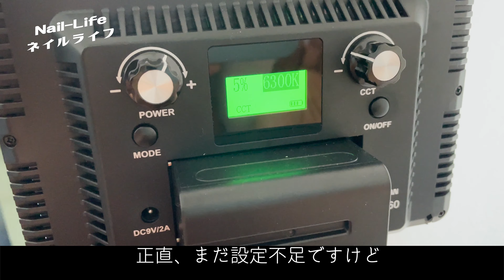自爪じゃないものはどれか分かりますか？テッシュで長さ出し♪セリアジェルネイル で簡単に出来るやり方を紹介します！撮影ライトを変えたら映像がとっても綺麗になりました♪SAMTIANいい感じ！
※アフェリエイト広告を利用しています。 ご覧いただき、ありがとうございます♪

今回は折れてしまった爪をティッシュとセリアのジェルネイルで自爪風に長さだしをしてみました。

カラージェルを混ぜ合わせてリアルな自爪風に！
実はフォームでの長さ出しが苦手な私ですが
この方法ですととっても簡単で綺麗に長さを出すことができるのでおすすめです。

爪が折れてしまってどうしようって時には、
ぜひこの動画を参考に試してみてくださいね！

★使用したジェル★
セリア
・ベース＆トップコート
・ノンワイプマットトップコート
・ホワイト
・ミルキーベージュ
・マスタード

★撮影用ライト★
SAMTIAN

【関連動画】
・テッシュで長さ出し♪ジェルネイル で簡単に出来るやり方と2週間後の持ちを検証したよ。
・ネイルケアで甘皮ごっそり。ジェルネイル前のプレパレーションをやってみた！

ジェル　長さだし　ティッシュ
爪　折れた　修復